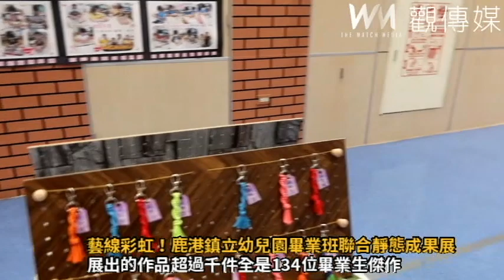藝線彩虹！鹿港鎮立幼兒園畢業班聯合靜態成果展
（觀傳媒彰化新聞）【記者陳雅芳／彰化報導】畢業囉！鹿港鎮立幼兒園畢業班在圖書藝文中心舉辦畢業班聯合靜態成果展，134位畢業生將平常的學習歷程，以藝術的創作方式來呈現，以「藝線彩虹」為主題，交織出一系列與主題「線」有關的豐碩成果，鹿港鎮長許志宏今（27）日歡迎大家一起來觀展，感受孩子們逐步成長的喜悅，為小朋友們所展現的亮眼成果喝彩。